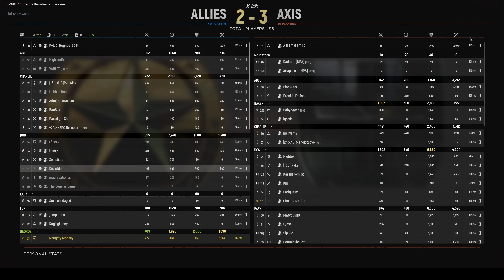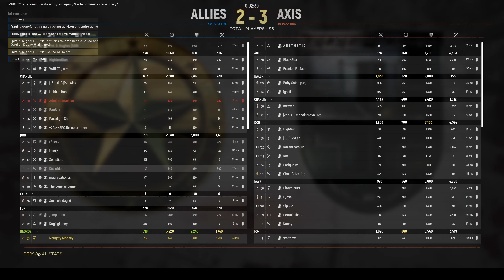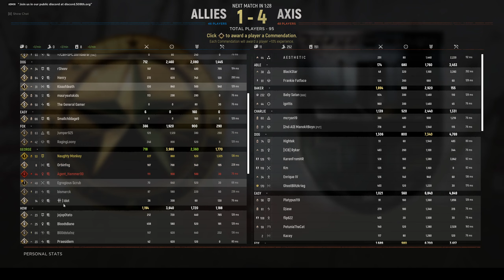Hell Let Loose, Game Play. Need to play squad lead more.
I been playing more and more. So much fun.